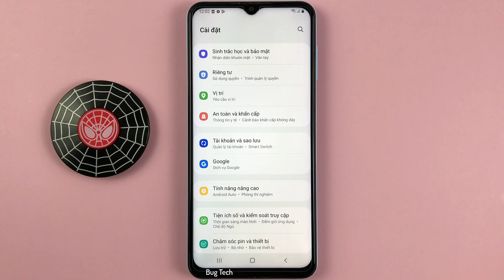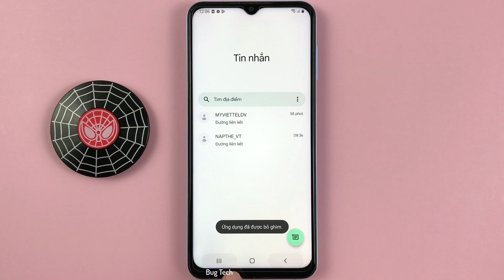Ghim cửa sổ, khoá màn hình ứng dụng trên Samsung A13 Android 12